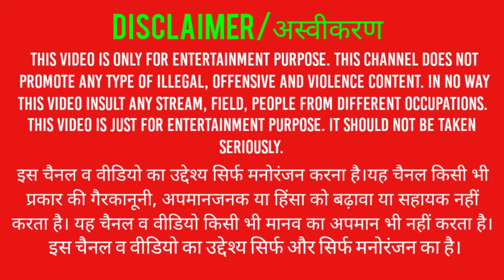World robot boxing 2-wraith vs exercito